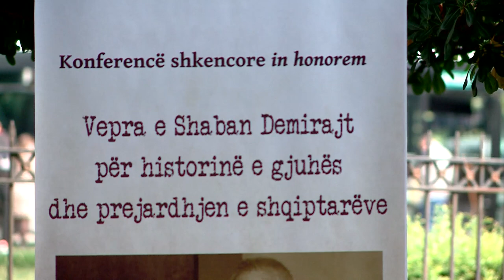Bardhyl Demiraj: Veprat e tim eti kane humbur